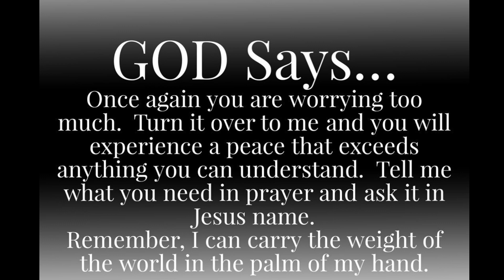🔴"I WILL NEVER HELP YOU IF YOU SKIP ME AGAIN" I GOD'S MESSAGE TODAY | Jesus message